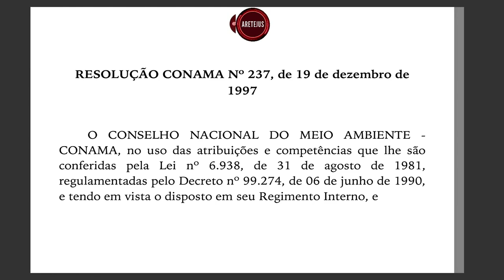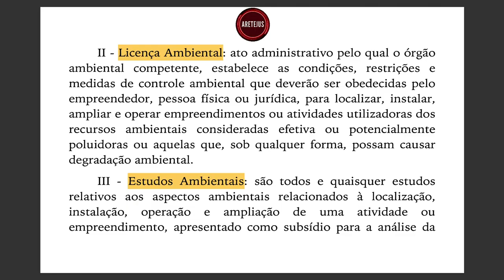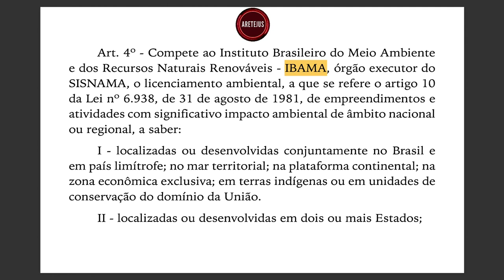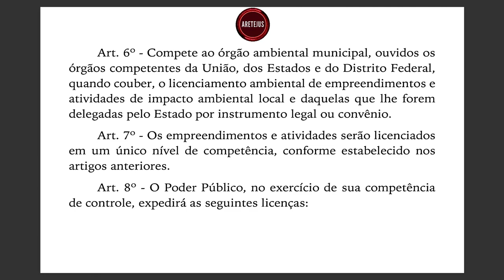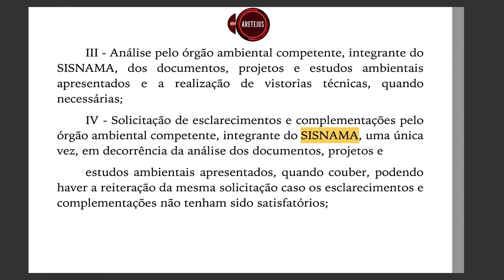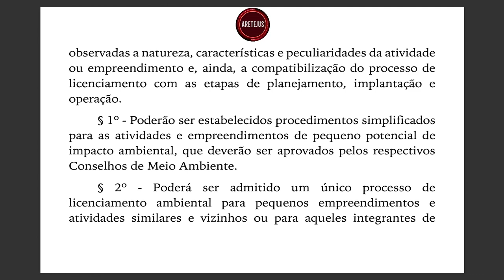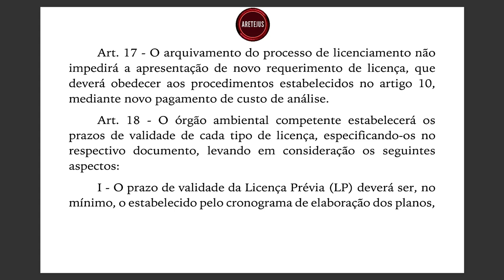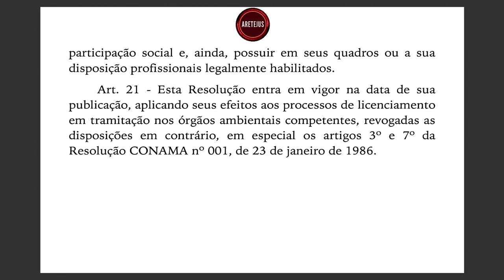RESOLUÇÃO CONAMA 237 Licenciamento Ambiental em Audiobook 🎧📚